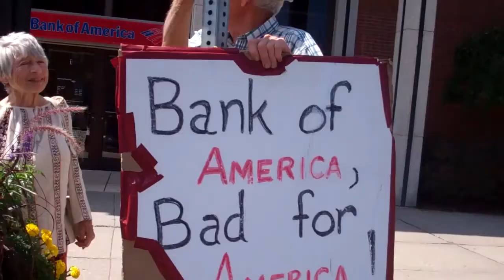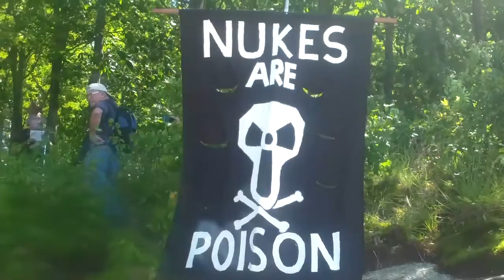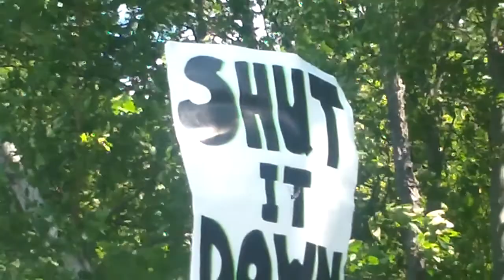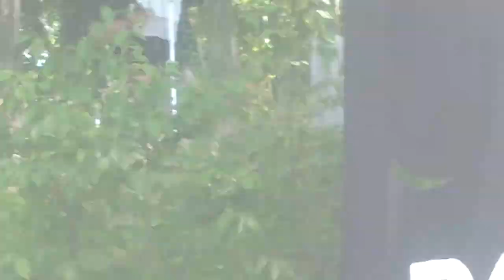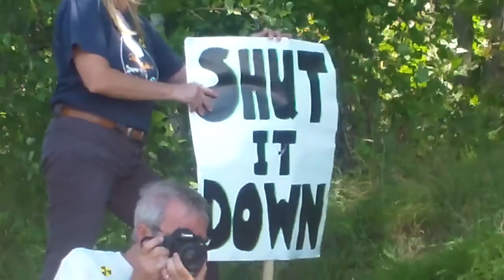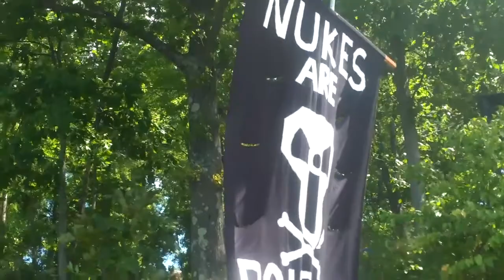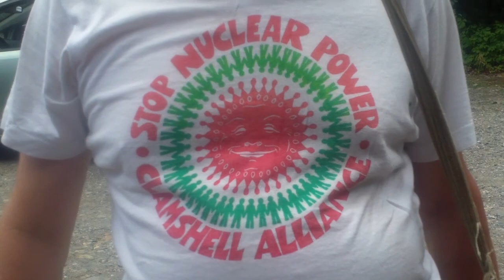Protest: Vermont Yankee Flotilla